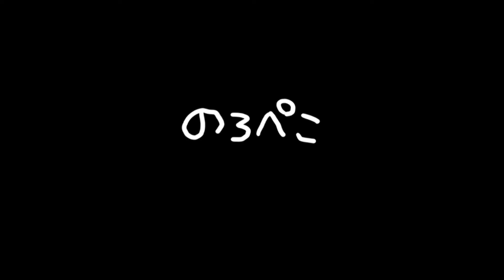伊子(ixko)さん（三重県）／オリジナルステッチビーズ編み作品（雲間草のピアス）｜ ギャラリーのろぺこ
お椀のように立体的にお花を編んであります。雲間草のお花で、作家さんのオリジナルステッチなんです～。お花はシッカリしていて形が崩れません。フック型のピアスで、天然石のクラック水晶が揺れるデザインです。お色がいろいろ違います。